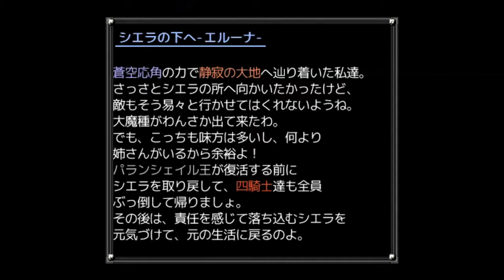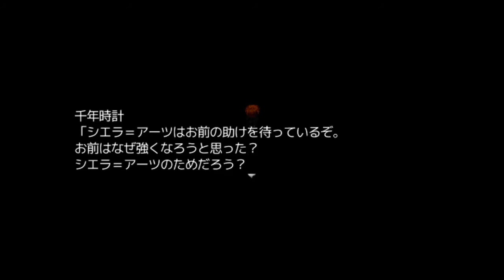【新作RPG】十六夜さんが「千年時計」をプレイ その7(True End)